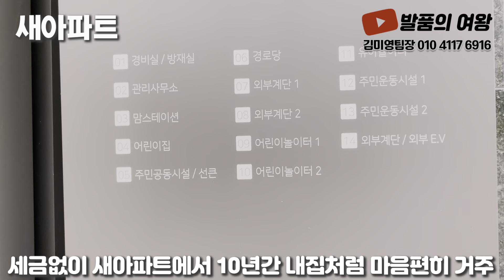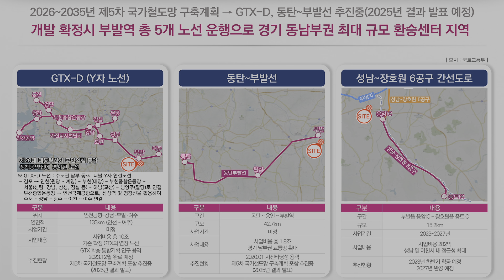신축 34평 월임대료 249,000원 최저가아파트 수도권 경기도 이천 엘리프 하이시티 즉시입주 임대아파트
▶ 현장정보
  ▷ 현장명 : 엘리프 이천 하이시티
  ▷ 경기도 이천시 부발읍 아미리 696-7번지
  ▷ 지하1층~지상17층 높이, 6개동, 총 406세대
  ▷ 타입구성 : 전용 44㎡ ~ 84㎡ 다양한크기와 구조
  ▷ 준공완료 즉시입주
  ▷ 커뮤니티 : 휴게공간, 주민운동시설, 어린이놀이터, 어린이집, 경로당,
       피트니스센터, 샤워실, 골프연습장, 주민카페 등

▶ 입지환경
  ▷ 단지앞 SK하이닉스 입지한 직주근접
  ▷ 도보거리 생활인프라 형성
  ▷ 10분거리 시청, 백화점, 터미널 등 인프라

▶ 교통환경
  ▷ 경강선 및 중부내륙선 부발역 인접
  ▷ 영동고속도로 이천IC인접